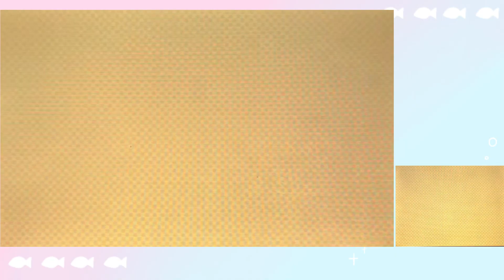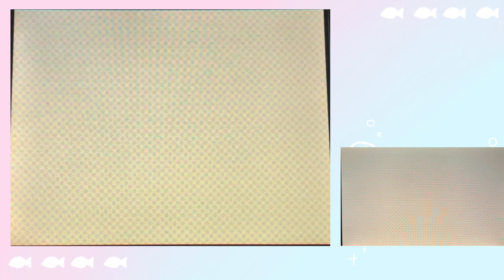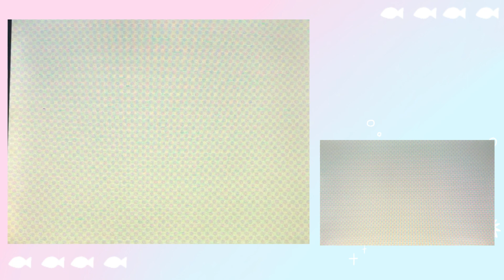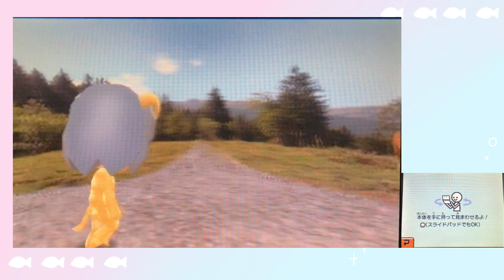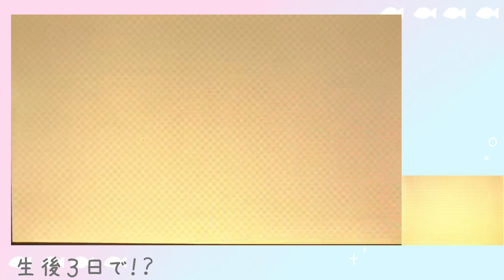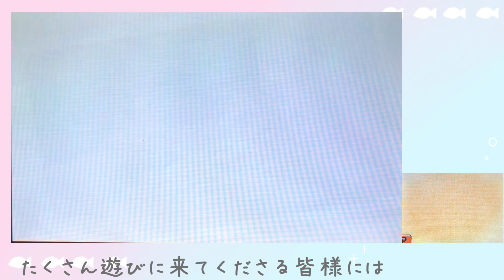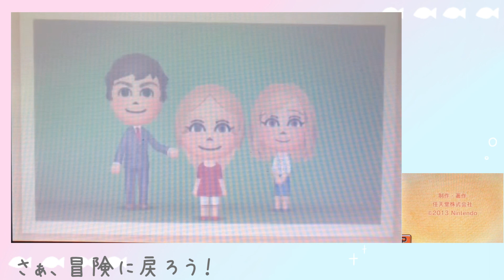【REALITYﾄﾓｺﾚ】1年待たせたら重すぎた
ただいま～～～
約８か月ぶりのちゅなまぐろ島…!
みんなどうなっちゃったかな……？✨